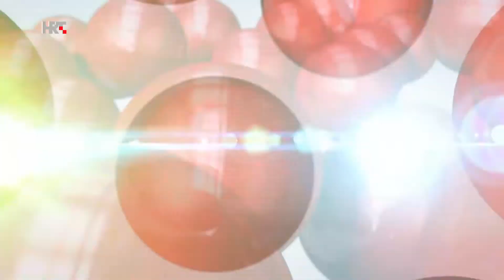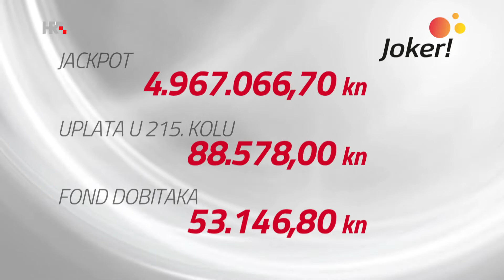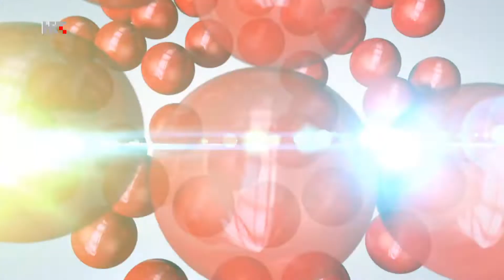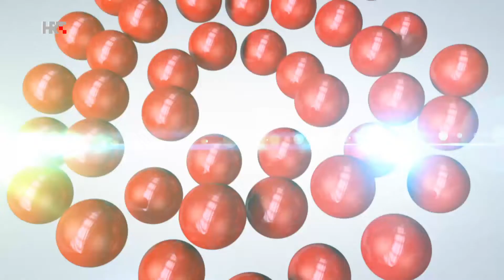Izvlačenje Loto 7 20.11.2021.